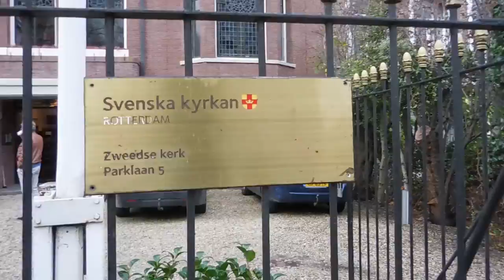KERST VOORBEREIDINGEN - VLOG #3 - Lisa Michels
Heeey!
Leuk dat je kijkt naar mijn video. Ik ben Lisa, de meesten kennen mij van K3 zoekt K3. Ik geef jullie een kijkje in m’n leven na K3 zoekt K3. In deze video laat ik zien hoe mijn Zweeds/Nederlandse kerst eruit ziet. Van m'n kerstboom versieren tot een peperkoek huisje maken. Veel plezier en alvast hele fijne feestdagen!
X Lisa

Contact management en pers aanvragen:

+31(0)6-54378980